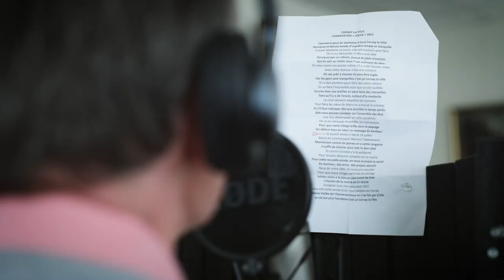Cérémonie des vœux 2022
Mesdames et Messieurs,
La traditionnelle cérémonie des vœux ayant été annulée, l'ensemble des élus et moi-même avons souhaité vous adresser nos vœux autrement et partager un moment avec vous !
Cette vidéo a été réalisée gracieusement grâce au savoir-faire de Tony Bastian et l'équipe du cabaret du bout des Prés que nous remercions chaleureusement !
Claire Cheret, Maire de Cernay-la-Ville